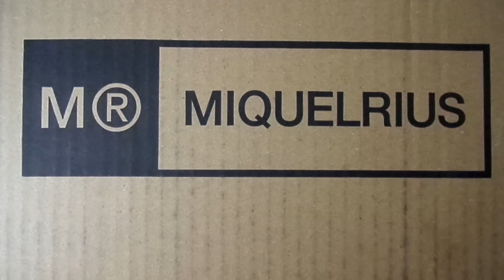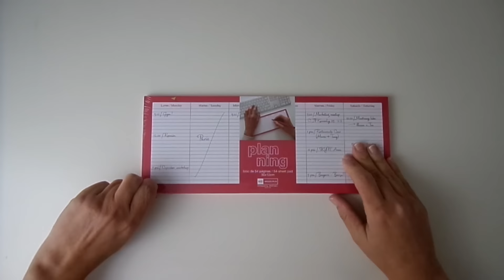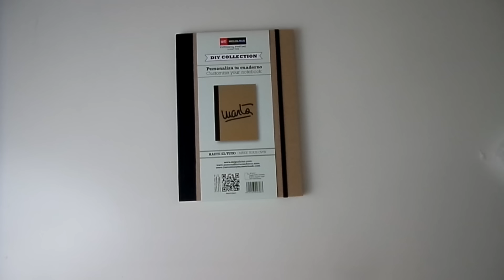Haul papelería | MIQUELRIUS | Vuelta al cole | CON P DE PAPEL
En este video vas a encontrar un haul de papelería. Todos los productos son de la marca Miquelrius y los puedes encontrar en su web.

Distribución en México (Lumen, Palacio del Hierro y Liverpool) y en Colombia (Papel Arca) . También disponen de una shop online a nivel estadounidense

✚✚✚ LÉEME / DESPLIEGA PARA MÁS INFO ✚✚✚